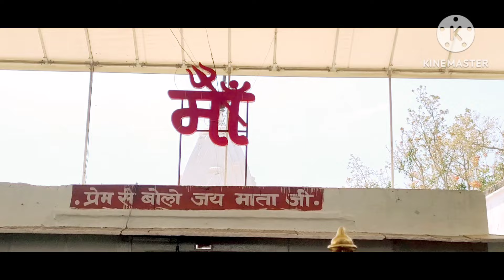निकल पड़े हैं घूमने के लिए😍